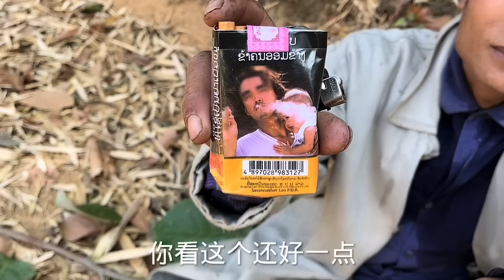中国女婿看老挝丈母娘干农活太辛苦，直接请20个工人帮他们干！在农田野餐真不错！老挝美女MEE